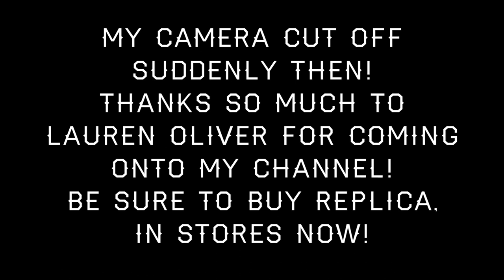AUTHOR INTERVIEW| LAUREN OLIVER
Huge thanks to Lauren Oliver for letting me interview her at Ya'll Fest! She is an amazing author & an awesome person!

Be sure to get a copy of her latest book, Replica!

Follow Lauren on her social media platforms!